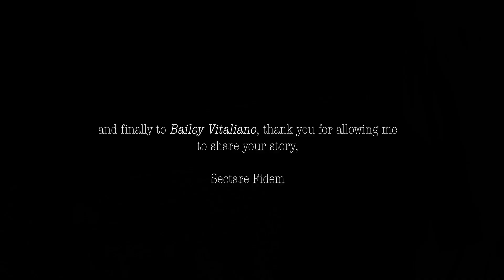So Be It (Documentary Short Film)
Joe Gordon's Documentary produced for his 3rd year Capstone Design paper tells a beautiful story of how father Bailey Vitaliano adapts after having a new born just weeks before his Muay Thai fight.

A story of Family and Fighting.

Music (with permission to use)
- PLANET VEGETA - Front Seat (Sunday School)